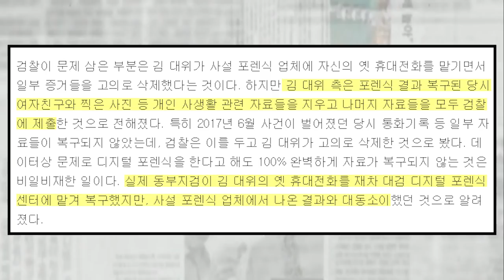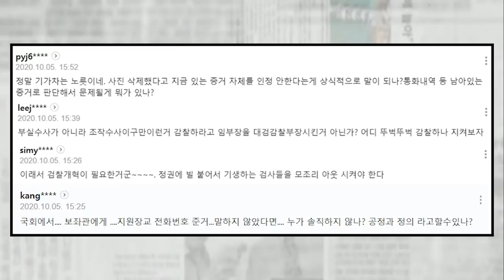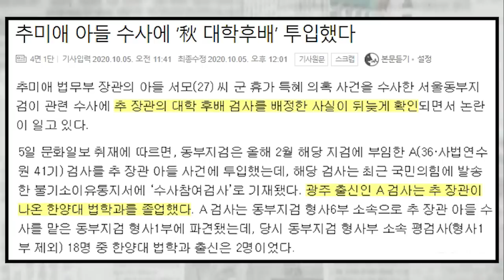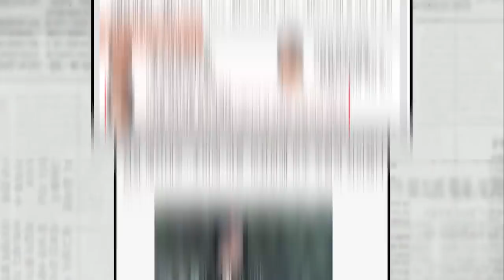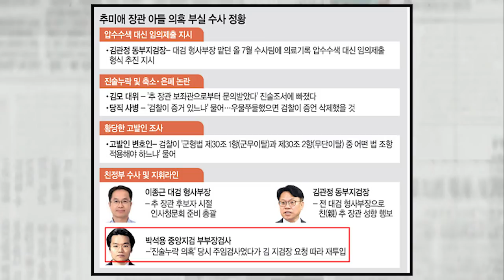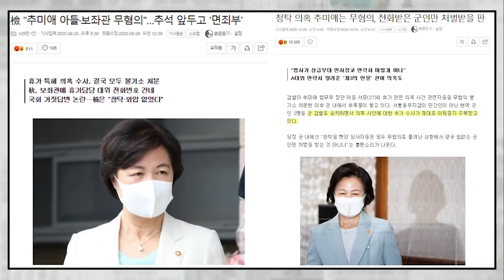동부지검이 秋아들 참고인 진술 무시한 황당한 이유...秋 대학후배’ 수사에 투입?